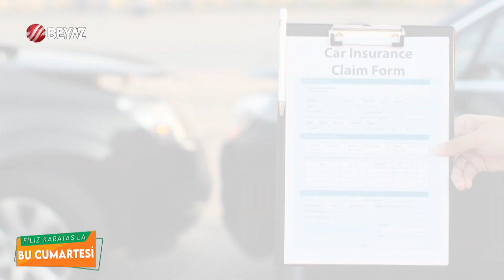BEYAZ TV BU CUMARTESİ | TAM BÖLÜM | 24 ŞUBAT